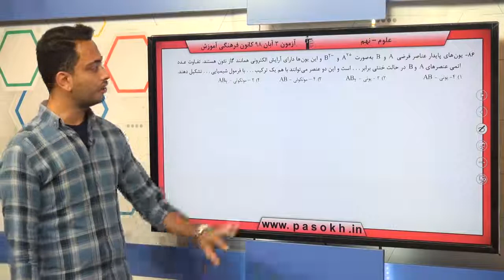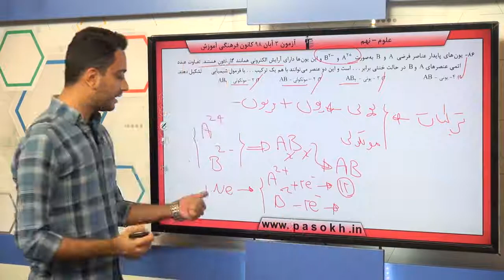پایه نهم علوم علوم شيمي رفتار اتم ها با يکديگر سوال 86 درصد پاسخگویی 34